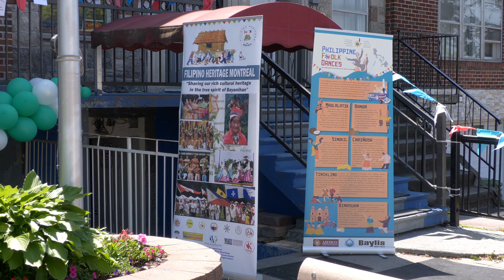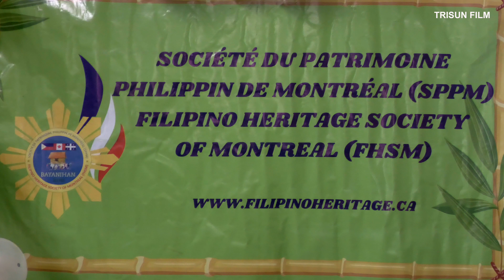Filipino Heritage "Leron, Leron Sinta" PLAYBOY - 4K 60FPS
The Filipino Heritage Society of Montreal launched Filipino Heritage Month in Canada every June. It all started in Montreal with a motion in the City Council declaring June as Filipino Heritage Month. The following year, the Federal Government of Canada adopted this motion, and now the entire country celebrates Filipino Heritage Month, governed by a motion in Parliament. Every June, Filipinos all over Canada have numerous festivities and programs to celebrate the whole month.

In Montreal, the celebration kicked off at the Filipino Association of Montreal and Suburbs Basement with the theme "BALIK-TANAW SA KULTURA" - Revisiting Filipino Culture Through Folk Songs and Folklore. The Panday Tinig led the anthems of both our motherland and adopted country. The speaker of the day was former Councilor Marvin Rotrand. Local restaurants Kusina Norte, Love Joy Chicken, MC Restaurant, and Papa's Restaurant sponsored the food after the show. Raquel Trinidad, an officer of the Filipino Association of Montreal and Suburbs, contributed a delicious Bilo-Bilo—it was amazing.

You will witness old songs from the 90s, including "O Ilaw" by Panday Tinig, "Malinac Lay Labi" and "O Naraniag a Bulan" by Jessie Pascual, "Magtanim Ay Di Biro" by the Filipino Association of Montreal and Suburbs Heritage Kids, "Si Pilemon" by Willie Gomez, and "Sarung Banggi" by Ricardo Ribaya. And for the songs of love: "Dandansoy" and "Leron-Leron Sinta."